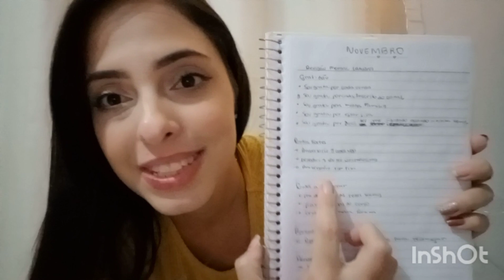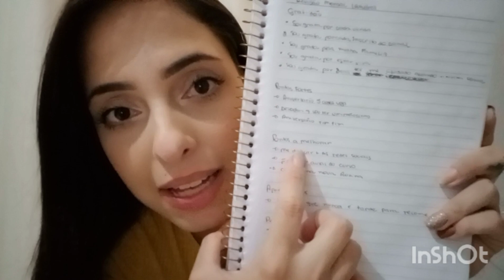PLANEJAMENTO de NOVEMBRO / Loja e pessoal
Oi gente❤️espero que gostem do víd a Bruna, tenho 27 anos , mãe solo de 3 , empreendedora desde 2016 . Compartilho aqui dicas sobre empreendedorismo, dia a dia e muito mais .
 ◦ Sobre a minha lista de fornecedores ❤️👇🏻
 ◦ Ela é super completa !! Tem fornecedores do Brás, 25 de Março, Bom Retiro, Fortaleza, Santa Cruz, etc...
 ◦ Fornecedores confiáveis de Moda feminina, Modinha, Moda Gringa, Aesthetic, biquínis, calçados, moda íntima, maquiagens, acessórios, bolsas, folheados, relógios, cosméticos, cosméticos para salão, havaianas e melissas...
 ◦ Tem também Fornecedores Chineses com estoque no Brasil!
 ◦ Completona, não é?
 ◦ A maioria, eu sempre compro ou já comprei pra minha loja (@donaflorplis) e, se quiser conhecer os produtos, tem vários vídeos que fiz mostrando eles!
 ◦ Alguns também vendem pela Shopee, o que também é muito bom 😊.
 ◦ São mais de 300 contatos selecionados e o acesso é vitalício, com atualização quase toda semana. Após adquirir a lista, seu acesso é liberado e qualquer dúvida é só chamar no Direct ou no WhatsApp.
 ◦ Valor da Lista: R$100,00
 ◦ Formas de pagamento:
 ◦ Depósito, transferência ou pix ☺️

 ◦ Instagram pessoal : @bruna.de.Freitas
 ◦ Instagram das lojas : @donaflorplis